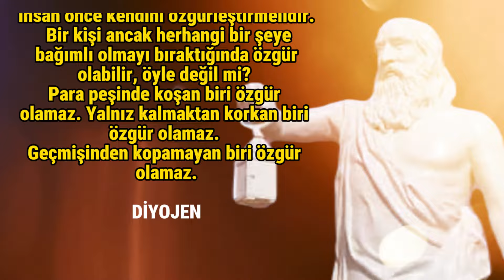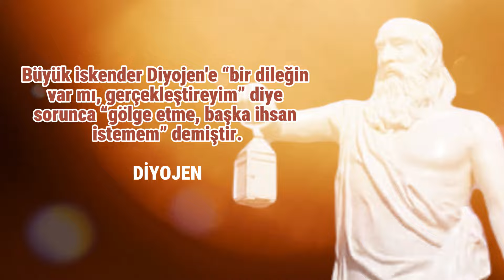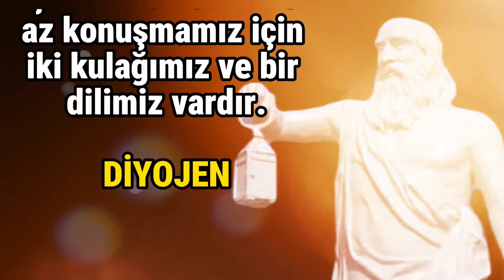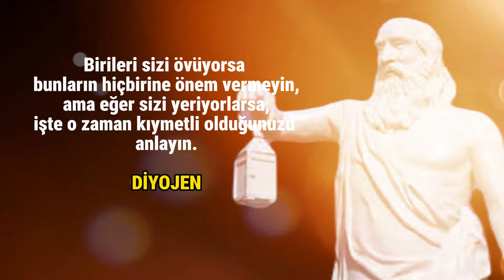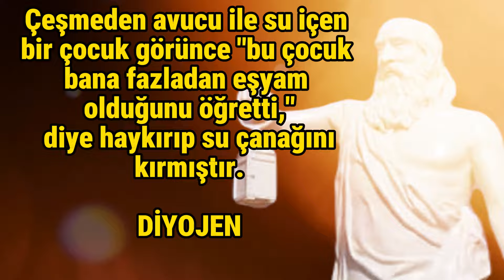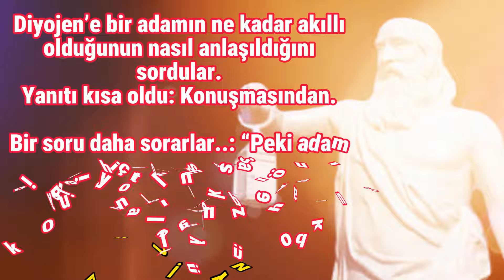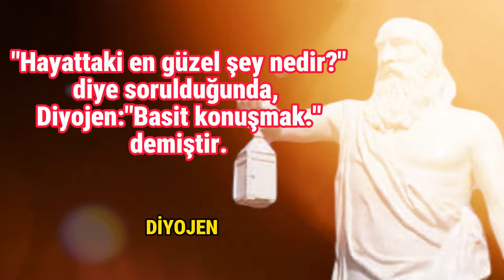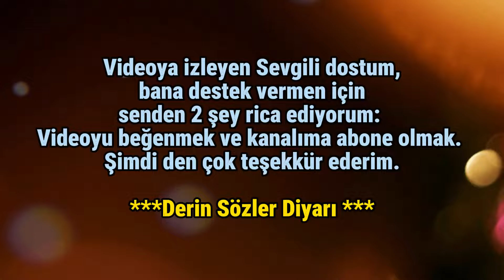DİYOJEN'DEN KULAKLARA KÜPE OLACAK DERİN SÖZLER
"Diyojen'in derin felsefesiyle tanışın! Bu video, antik Yunan filozofu Diyojen'in özlü sözlerini ve özgürlük felsefesini keşfetmeniz için bir davettir. Diyojen'in yaşamı ve düşünceleri üzerinden ilham alarak, özgürlük, basitlik ve içsel huzur arayışında bir yolculuğa çıkacaksınız. Hazır mısınız? Özgürlüğün ve bilgeliğin derinliklerine inmek için şimdi bu videoyu izleyin!"

Yunus Emre, Aliya İzzetbegoviç ve Oğuz Kaan'ın Anlamlı Sözleri ile Hayatını Yeniden Şekillendir

DÜNYA ÇAPINDA ÜNLÜLERDEN İLHAM VEREN ZİHİNLERDE YANKI BULAN ÖLÜMSÜZ ÖZLÜ SÖZLER

BU 10 TİP İNSANA ASLA GÜVENMEYİN KİŞİSEL GELİŞİM VE MOTİVASYON VİDEOLARI

Ömer Seyfettin Hikayeleri And,Zeytin Ekmek ve 3 Nasihat Seslendirdiğim En Güzel Hikayeler

ZEYTİN EKMEK ÖMER SEYFETTİN HİKAYELERİ AÇLIK MI NAMUS MU GALİP GELECEK

DOSTOYEVSKİ'NİN DERİN DÜNYASI PEYAMİ SAFA'NIN FELSEFİ BAKIŞI VE ALDOUS HUXLEY'İN GELECEĞE YOLCULUĞU

GAZZE GİBİ SOYKIRIMA UĞRAYAN BOSNA HALKININ BİLGE LİDERİ ALİYA İZZETBEGOVİÇ'TEN TARİHE GEÇEN SÖZLER

5 KITA 7 KÜLTÜRDEN 52 DAKİKALIK DENEYİM FIŞKIRAN HAYATINIZI DEĞİŞTİRECEK ATASÖZLERİ ZİYAFETİ

50 YAŞI DEVİREN İNSANLARIN TECRÜBELERİNDEN YARARLANIN. AMERİKA'YI TEKRAR KEŞFETMEYİN!!!

DÜNYACA ÜNLÜ YAZAR FELSEFECİLER VE ATASÖZLERİ HAYATINIZA ANLAM KATACAK DERİN SÖZLER